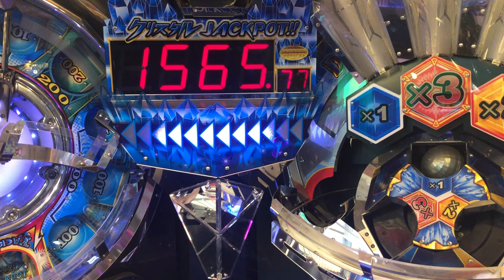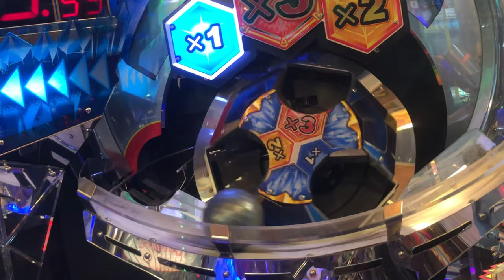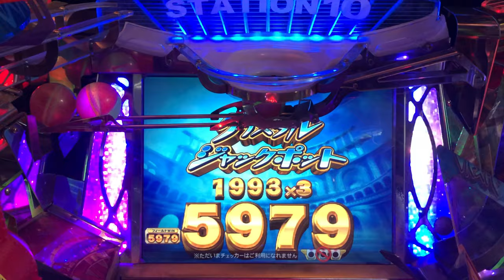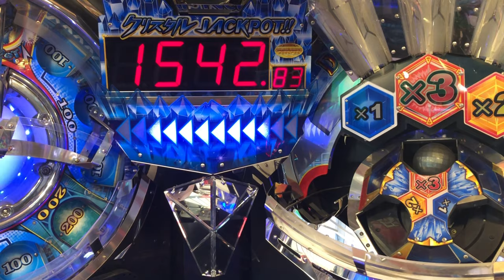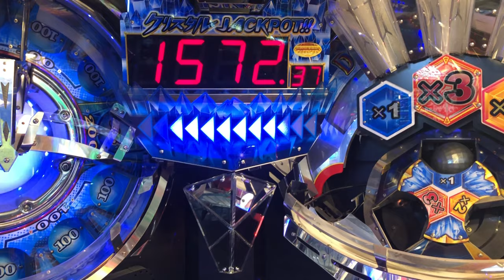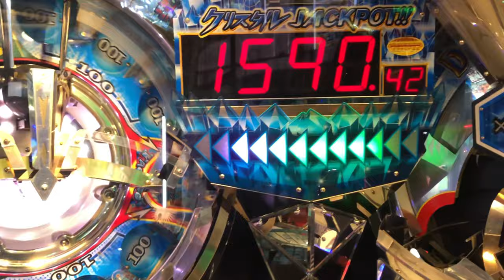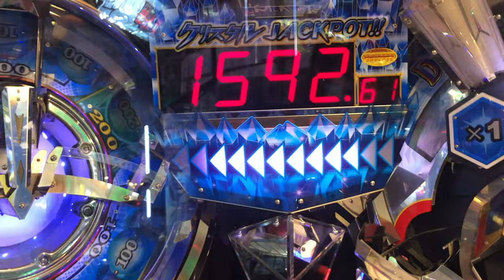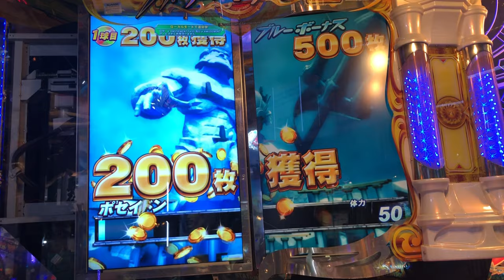フォーチュントリニティ2 JPC集【1005~1013】